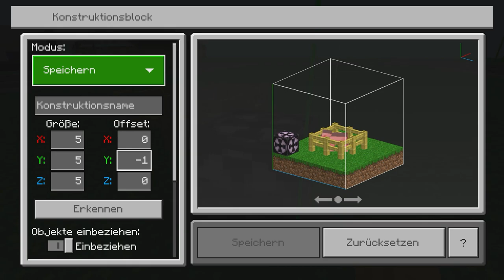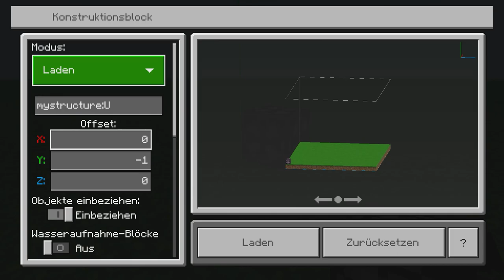Structure Block für Anfänger | Minecraft wie Kopiere ich etwas?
Heute zeig ich dir wie der Structure Block
in Minecraft richtig verwendet wird.

Cheat:
/give @s structure_block
/give @s structure_void

Noch Fragen ?...